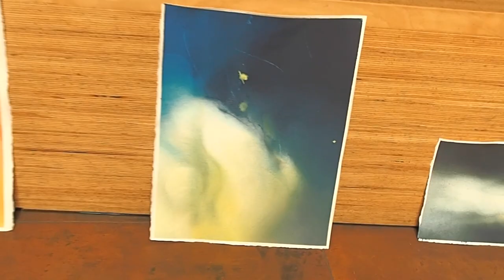Depressione avec Sophie - Concert à la Grange Verte (10 de 12)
avec les magnifiques peintures de Anouk et Sophie sophiecomptier.art

# Lyrics

## Depression (L. Pistolesi 2016).
{Loop} Am7 D79 Am7 D7 9
Depression is a feeling
That we carry inside until time pulls it out
Depression is a great illusion
That sometimes protects us from the hardest times
Depression makes things feel like they are heavy a mountain
This depression I would cut it with a knife and I would be more beautiful
At the center of a city there is always the energy
of what people hide from their conscience
The streets join, the priests arrange themselves
Souls are lost and time steals again
Souls are lost and time is still passing
I'm here with this emotion to describe it in detail
I'm here in this song to find out that you can't find any different
Crying won't get you through
All I can do is put you in irons
All I can do is turn it into value
Of what the population hides from its own conscience

## Dépression (L. Pistolesi 2016)
La dépression est un sentiment
que nous portons à l'intérieur jusqu'à ce que le temps l'arrache.
La dépression est une grande illusion
qui nous protège parfois des moments les plus difficiles.
La dépression donne l'impression que les choses sont lourdes comme une montagne.
Je couperais cette dépression avec un couteau et j'aurais meilleure mine.
Au cœur d'une ville se trouve toujours l'énergie...
de ce que les gens cachent à leur conscience.
Les rues se rejoignent, les prêtres s'arrangent...
Des âmes sont perdues et le temps vole toujours.
les âmes sont perdues et le temps passe toujours
Je suis ici avec cette émotion pour la décrire en détail.
Je suis ici dans cette chanson pour découvrir qu'on ne peut pas en trouver d'autres.
Pleurer ne te fera pas passer à autre chose
Tout ce que je peux faire, c'est la mettre aux fers.
Tout ce que je peux faire est de le transformer en une valeur
de ce que la population cache à sa propre conscience.
Les rues sont reliées, les prêtres sont arrangés.
les âmes sont perdues et le temps vole toujours.

## Depressione (L. Pistolesi 2016)
La depressione è una sensazione
che portiamo dentro fino a quando il tempo non la tira fuori
La depressione è una grande illusione
che ci protegge talvolta dai momenti più difficili
La depressione fa sentire le cose come fossero pesanti una montagna
Questa depressione la taglierei con il coltello e sarei più bello
Al centro di una città ci sta sempre l'energia
di quello che la popolazione nasconde alla propria coscienza
Le strade si congiungono, i preti si dispongono
le anime si perdono e il tempo ruba ancora
le anime si perdono e il tempo passa ancora
Sono qui con questa emozione a descriverla nei minimi particolari
Sono qui in questa canzone a scoprire che non si può trovarne di diverse
Piangere non servirà a farti passare al di là
Tutto quello che posso fare è metterla sui ferri
Tutto quello che posso fare è trasformarla in valore